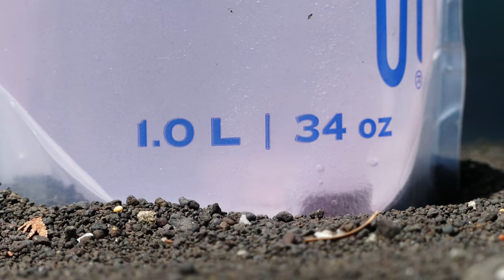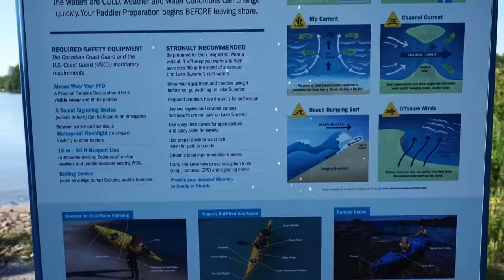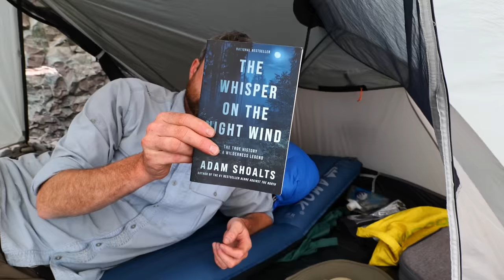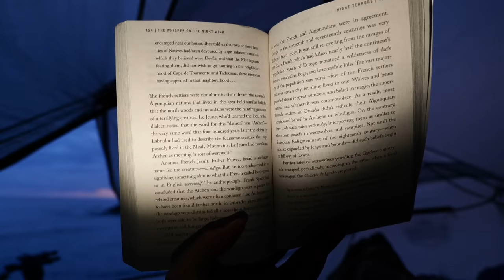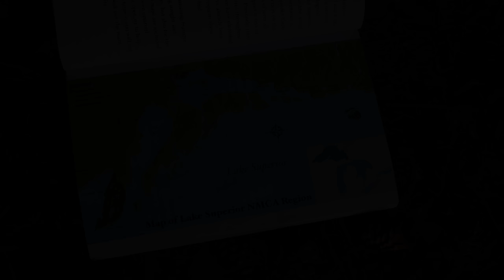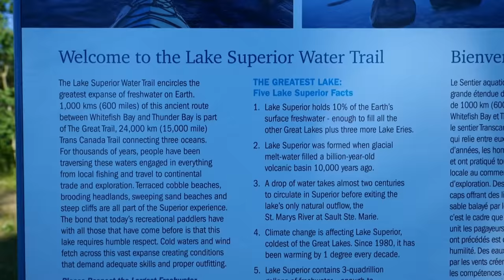10-Day Solo Wilderness Fishing Trip on the World's Biggest Lake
The guidebook I used is available here (incredible resource for the north shore in general):

10-Day Solo Wilderness Fishing Trip on the World's Biggest Lake - The Land Before Time 2

Day 1: 0:00
Day 2: 5:56
Day 3: 20:46
Day 4: 31:28
Day 5: 40:44
Day 6: 50:36
Day 7: 58:03
Day 8: 1:10:00
Day 9: 1:19:22
Day 10: 1:25:58

Audio Credits:
Myuu - Falling Rain
Jesse Gallagher - Mer-Ka-Ba
Doug Maxwell Media Right Productions - Angelic Forest